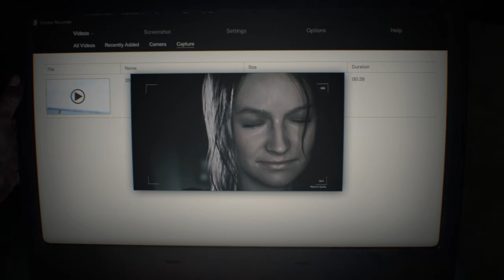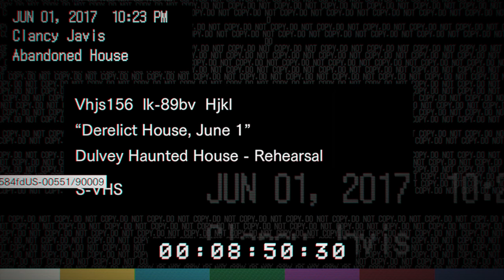resident evil 7: biohazard (part 1, god help me)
already done with this